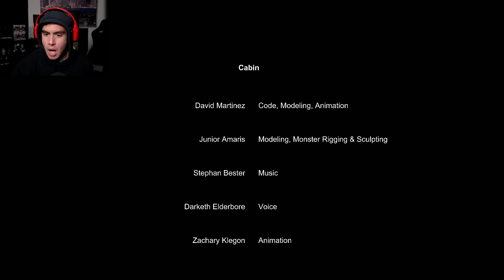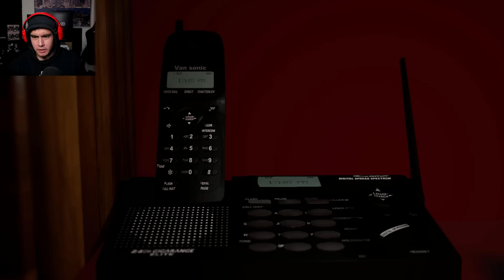THE MOST UNSETTLING & WEIRDEST SCARY JAPANESE GAME I'VE PLAYED | Free Random Games